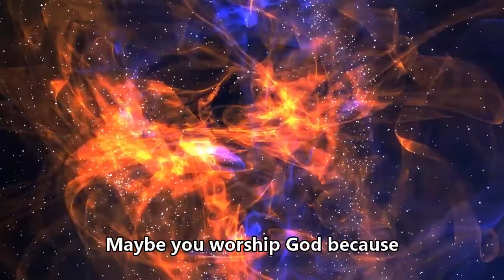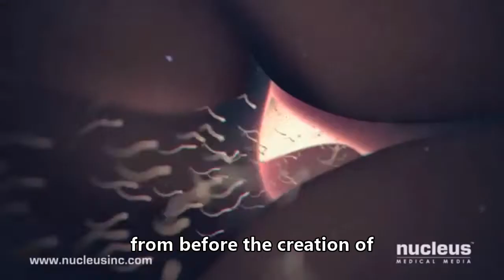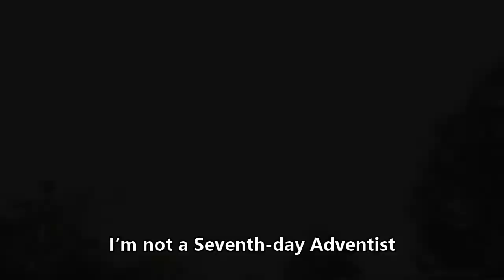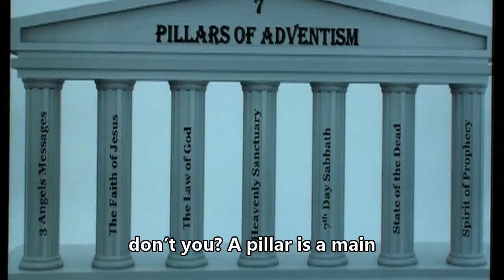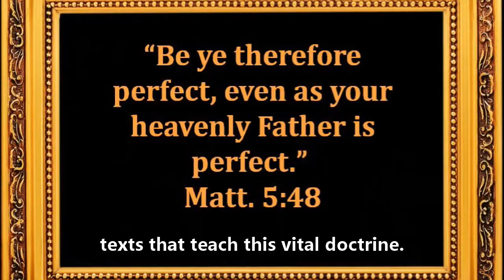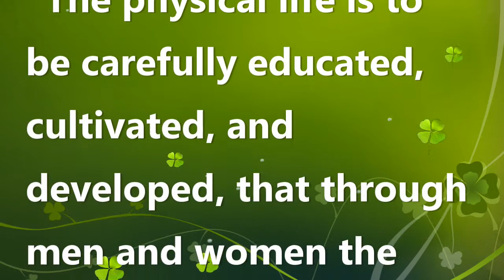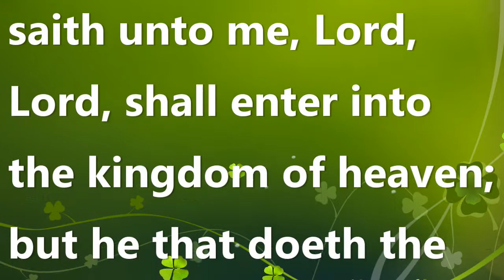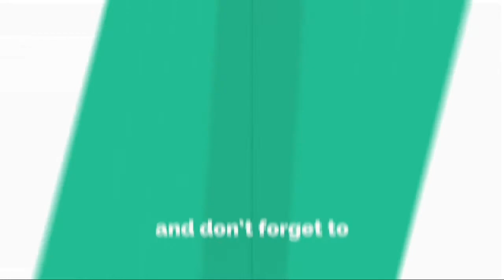The Seven Pillars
The Seven Pillars are the foundation of the Seventh-day Adventist church. The church has been termed a movement since the year 1844 when our pioneers were called by God to proclaim the Three Angels Message.

The main reasons I’m a Seventh-day Adventist today can be broken down into the seven main pillars of the church. These seven pillars were first established by our church pioneers back in the mid-eighteen hundreds.

These seven pillars are the firm foundations of our denomination. You do know what a pillar is, don’t you? A pillar is a main upright block of solid concrete that upholds the building.

Pillars are extremely important because if you do away with any one of them, you’ll be in danger of the building crashing down upon you.

These pillars are all strongly based upon the Word of God and were carefully crafted by our pioneers with much prayer and study.